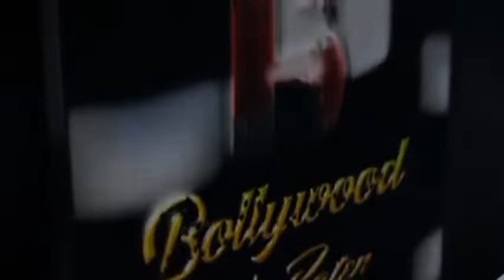Producer ,Iamitsharma Director ,Aleya Sen Spotted At Tori, Bandra With The Cast Members ,Geneliad